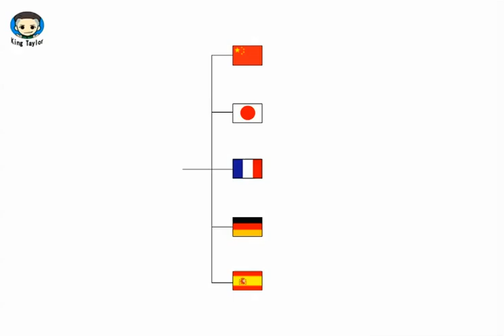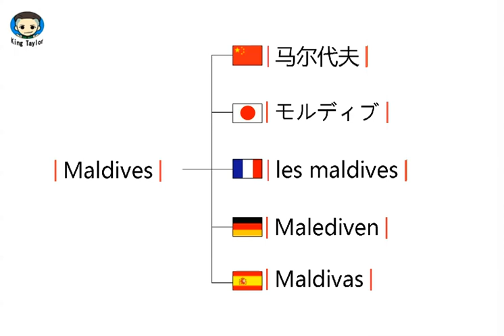如何用英文，法语，德语，日语，西班牙语发音 Maldives